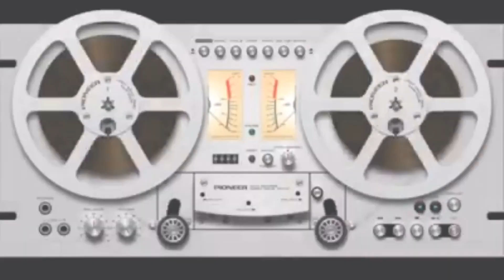Tiene edad para....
Vanessa Maillefert Rovira
🎧 S E C C I O N E S  MxE  R A D I O 🎤

💥 Escucha a la Psicoterapeuta Vanessa Maillefert Rovira, desde su sección dominical de Conocer y crecer

• Psicoterapeuta dedicada a la  atención,  intervención, acompañamiento y seguimiento de personas, parejas y familias, brindando recursos, estrategias y herramientas orientados a la solución de problemas.

Escúchale en directo todos los domingos en MxE RADIO 102.1 FM / Radeeal FM